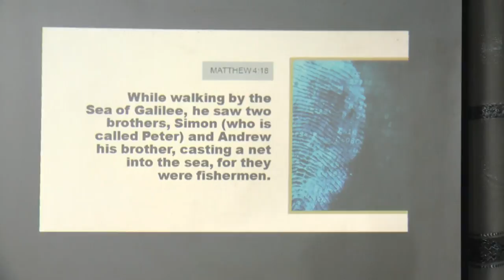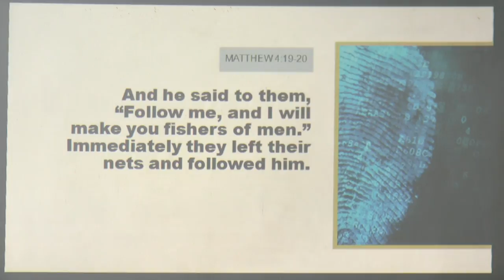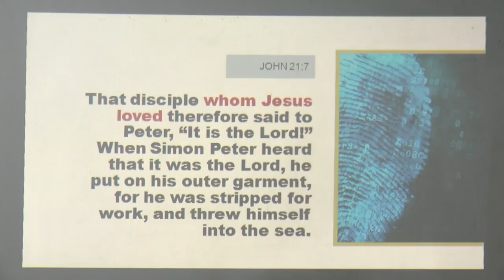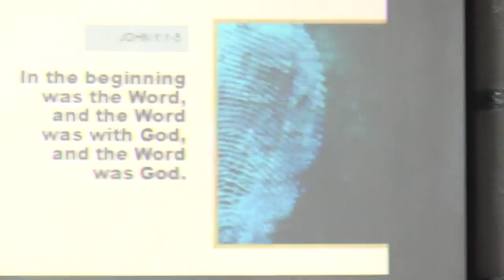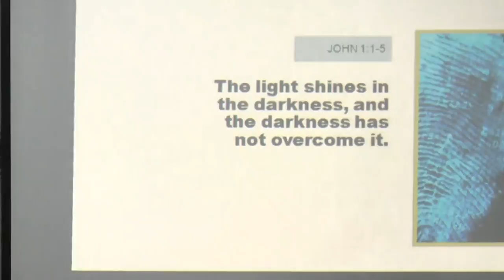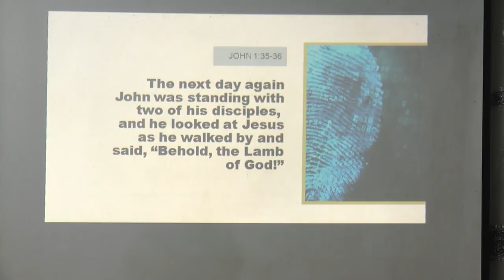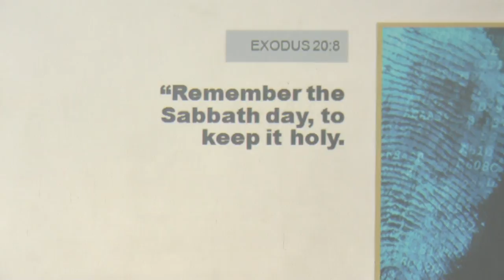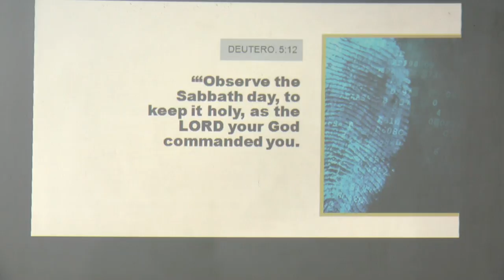Jesus Encounters John - 3 - Philip Dominic Comedian Carpentero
March 21, 2017. Sampaguita Residence Hall, Adventist University of the Philippines